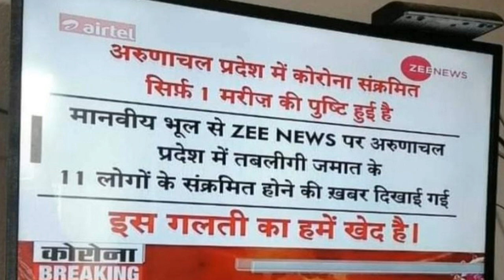लॉक डाउन के 21 दिन पूरे होने पर कल मीडिया के ऊपर लग़ाम लगाएंगें प्रधानमंत्री मोदी ?